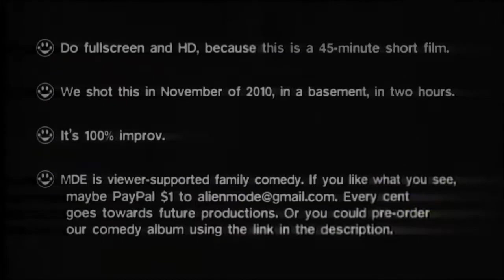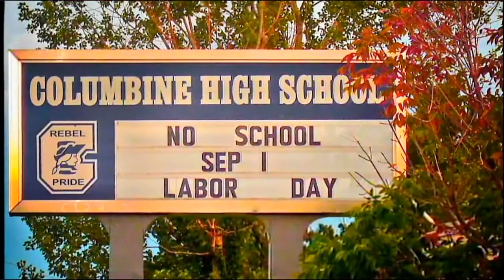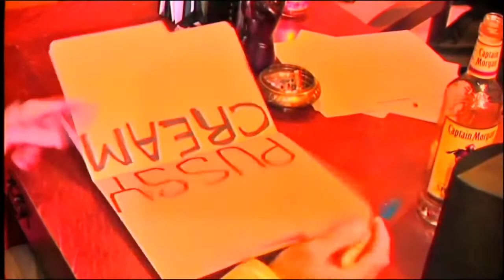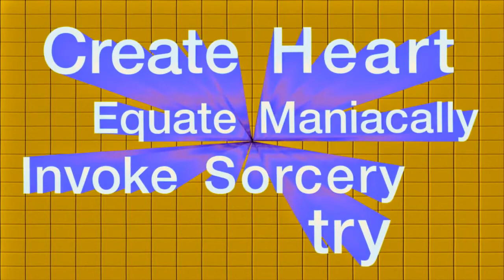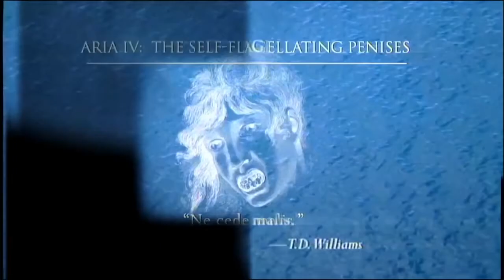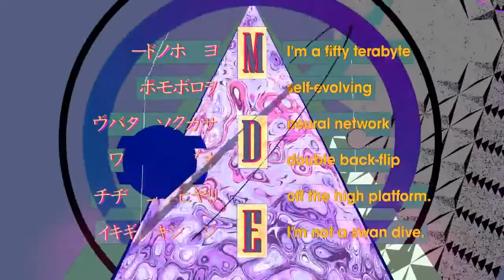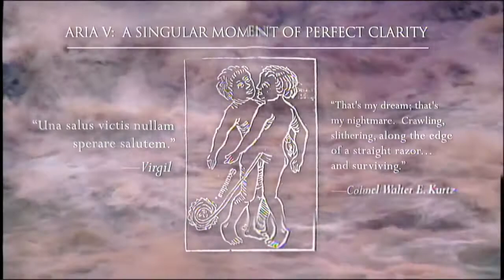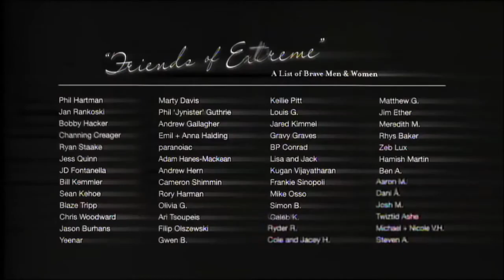MDE's *Doctor Manslave* - presented in LucasArts' KrystalVision FJMPjhEeFIc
9,547 viewsNov 29, 2011

254

6
Our comedy group is called M.D.E. which stands for Million Dollar Extreme and yes we are here to enhance your digital enjoyment to a state of pure ultrapleasure. Please don't be "one of da haterz" and call us names.

SHOW EVERYONE WHAT A BIG MAN YOU ARE!

║(O)║♫ ♪ ♫ ♪
Min- - - - - - - - - - - -●Max

./ `—___________—-_____] -- - -- - -- - -- - ░ ▒▓▓█D
./_==o;;;;;;;;_______.:/

I wish my mother was hot so I could pork her. I wish I had a cool space-suit with guns for arms so I could blow up John Cena with my handspeed. I wish Manslave was done so I could upload it.

At least one of those things is true.

A hotly-anticipated, year-long trial-by-fire for America's Next Top Heroes, Doctor Manslave is finally here. Whether or not it was worth the wait probably depends on your sensibilities as a man and as a poet warrior.

Our personal take on the situation is that this video is Exhibit A in the case against perfectionism. "The perfect is the enemy of the good," and in this instance, the two blew each other up with Predator drones and IEDs and returned home to receive inadequate medical care. Fold that flag into a million pieces.

The two hours we spent shooting it--that fateful November, 2010 night--were worth it. The 200+ hours we spent editing and re-watching it--scrutinizing it--were worth it. The color correction, the phony commercials, the graphic intro and outro, the ass-brutal VHS transfer process...

...It all worked out in the end, and the end justifies the means, because Pappy's mean and Pappy said so, end of story, because this is a unique contribution to the world. A new mode of filmmaking, a new style of acting, a new philosophy--and we'll be God-d*mned if this isn't almost as good as some scenes from some of the less-good Jonah Hill/Michael Cera movies.

### XXX-Vin-Diesel-Secret-Only Classified Plan: Manslave 2: Origins ###

The idea behind Manslave 2 is an origin story where Doctor Manslave (Charles) is a well respected and perfectly sane doctor throughout.

He is sent, along with Dr. Badtanman, Cobra, and Dr. Thessaloneous Assman (pronounced "Asman", played by Will Sasso), to deep Africa, to find some sort of artifact. We will shoot this anywhere in LA where we can find some trees and just pretend like it's a jungle despite the fact that people will be walking by.

At long last we will find the artifact buried deep within a Sumerian dungeon (an alleyway) and have an argument amongst ourselves about what to do with it. Manslave will weigh in on the side of caution, suggesting we take news of our discovery back to the commission, but Dr. Assman, having waited his whole life for a treasure of this magnitude, will be unable to resist temptation and meet with a gruesome end at the hands of the glowing, deadly artifact.

Manslave immediately passes out in a coma, and Badtanman gives Manslaves limp body a piggyback ride out of the dungeon, followed not far behind my Cobra, who is drooling and making baby talk.

That night, Badtanman falls asleep by Manslave's side, and we are treated to Manslave's inner visions, terrors, if you will, visions of a shirtless or lyrca-clad Assman dancing like a demon over hot coals. Badtanman wakes the next day to find Manslave missing, along with a cryptic note.

Also:

Manslave in the jungles of Kujoji

fathering ronnie goldman

professor is martin sheen-like guy sent to kill manslave

close-up of Manslave sinking a knife into Badtanman's stomach, close up on Badtanman's face with a voiceover explaining in slo-mo, that he is experiencing the ultimate pure pleasure and pain at the same time.

A scene of Badtanman jerking off (not graphic) shows what he's thinking about inside his head, and his inner jack-thoughts are really innocent, like balloons

groin-covering object changes each time.

A scene where Manslave convinces Badtanman to whip him across the back

The end.
(Time Has Expired (but) Extreme Neverreally Dies)